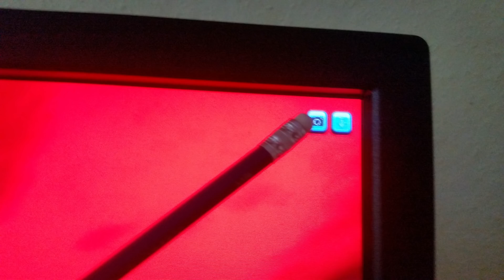Wird Jorvik untergehen?| Fotomodus Bug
Der neue Foto-Bug! Ich erkläre dir wie der Funktioniert und welche Verwendungsmöglichkeiten es gibt. Wenn du fragen hast zögere nicht die in den Kommentaren zu  stellen.  :)
Viel Spaß!